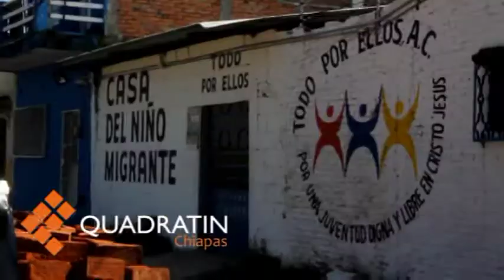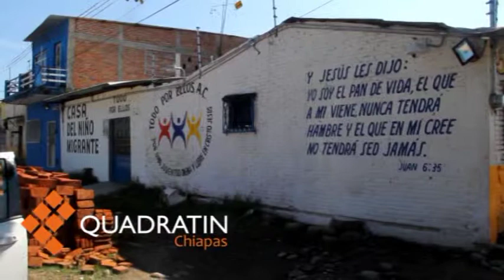Reabrirán el albergue Todo por Ellos